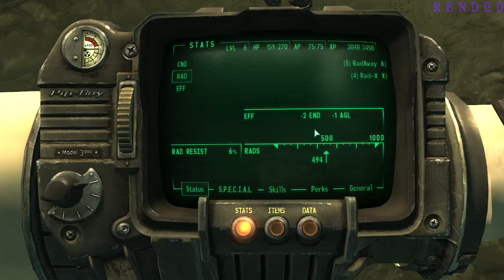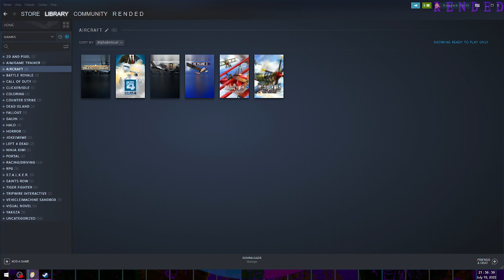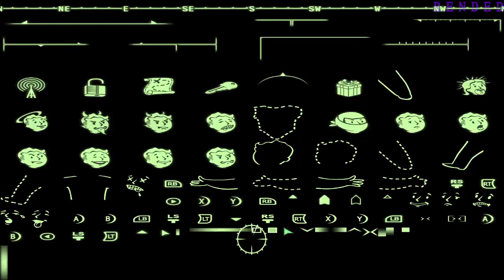Fallout 3, the fourth stream (stream 4)